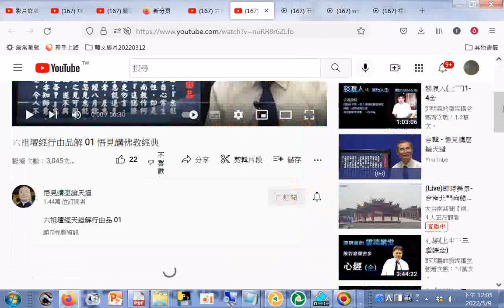01 悟見講佛教經典+網址